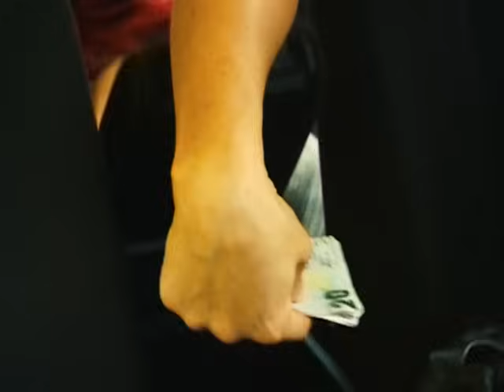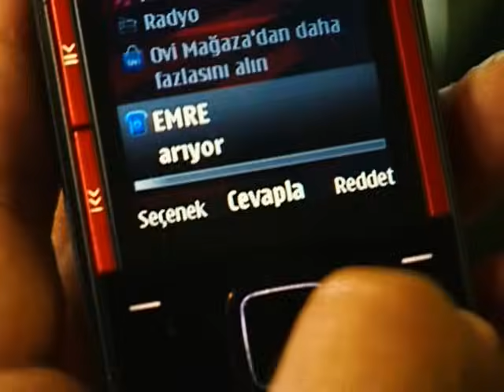Tinerciler İpek'i Kaçırıp Öldürdü mü? | Full Büyük Dram | 131. Bölüm